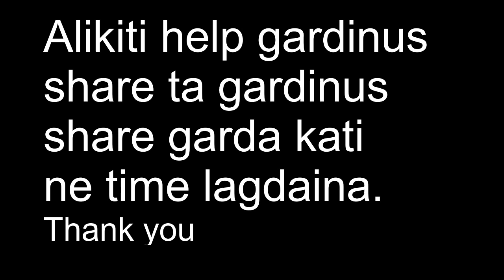Guffadi Friend | 50th video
show some humanity by sharing our channel guys